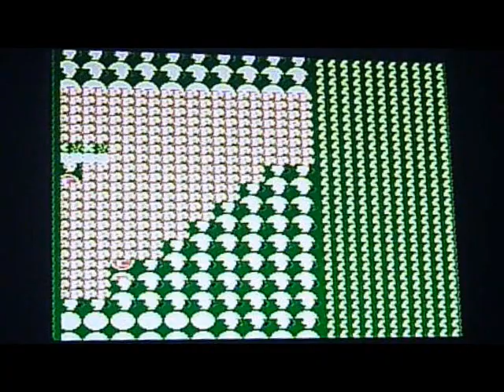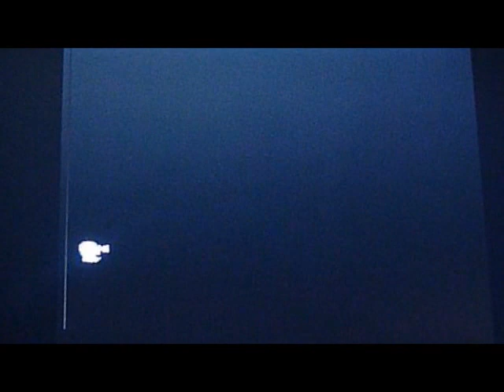Pirate Cart Reviews: 150-in-1 (Famicom) Part 5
Orchard Kavass.